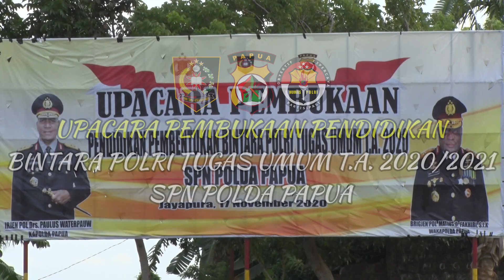Upacara Pembukaan Pendidikan Bintara Polri Tugas Umum T.A. 2020/2021 SPN Polda Papua